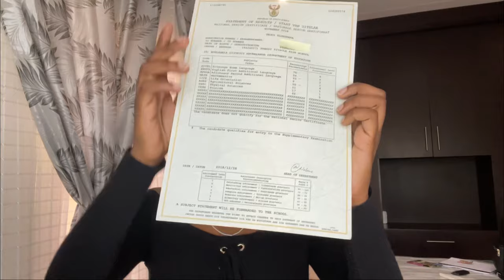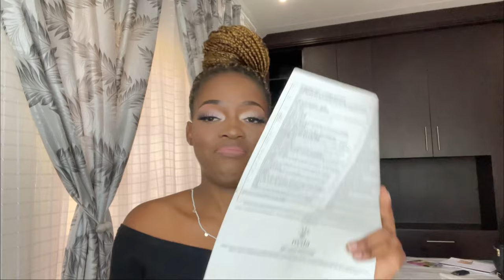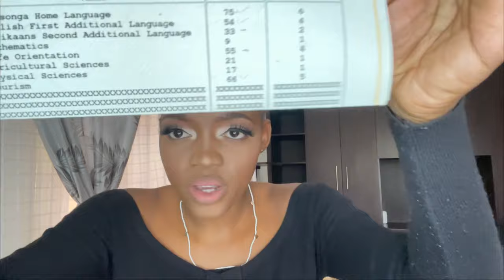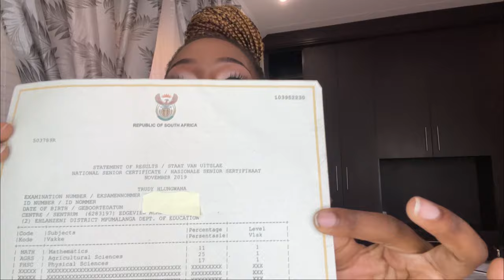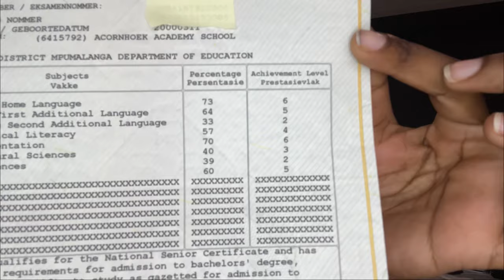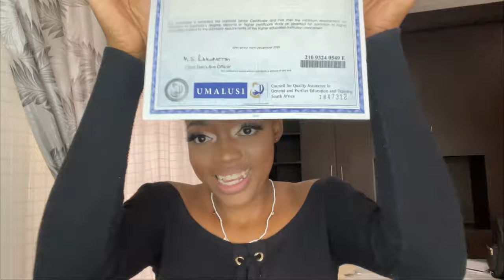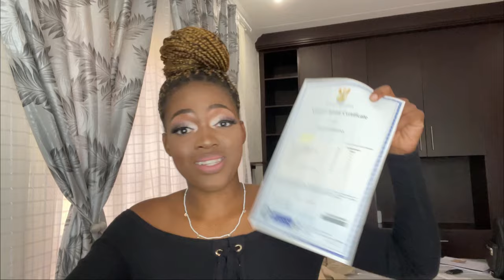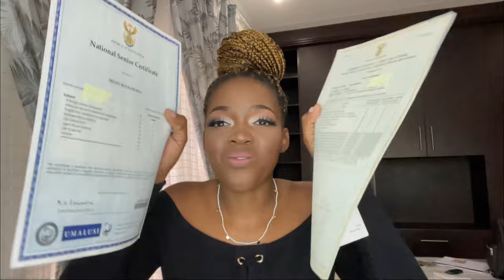Going Back To Grade 12 Or Supplementary Exam?? 📚🙈((MUST WATCH))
SUB Count : 461                                                    SUB GOAL: 500